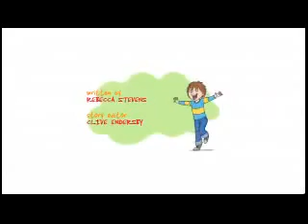Horrid Henry's Sports Day